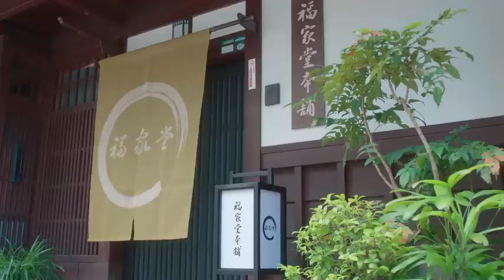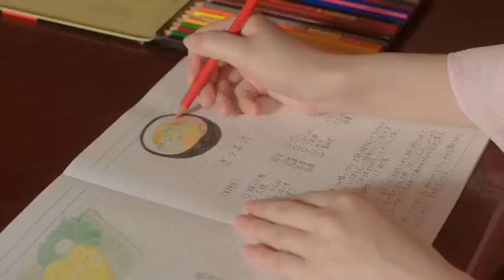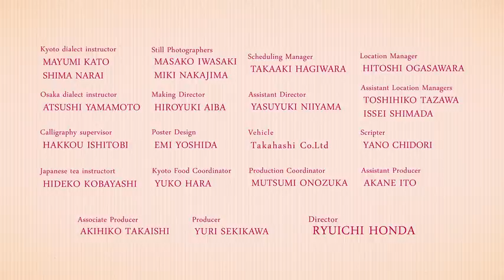Kyoto Love Story ep 5 engsub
Fukuyoshi Hina, Arare, and Hana are three sisters whose family run Fukuya, a 450-year-old traditional Japanese confectionery shop in Kyoto. This is the story of their individual romances, love of family and sacrifices for the sake of protecting tradition.

Native Title: 福家堂本舗-KYOTO LOVE STORYAlso Known As: The Fukuyadou Family Shop
Genres: Comedy, Romance, Life, Family,Manga
Country: Japan
Type: Drama
Episodes: 12
Aired: Oct 19, 2016 - Dec 28, 2016
Network: Amazon Prime